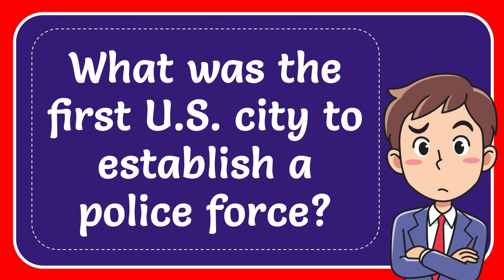What was the first U.S. city to establish a police force?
What was the first U.S. city to establish a police force? NEW VIDEO#